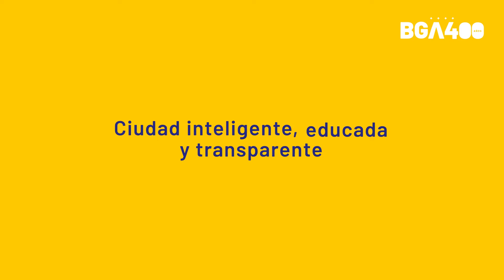operativo motocicletas 24 febrero